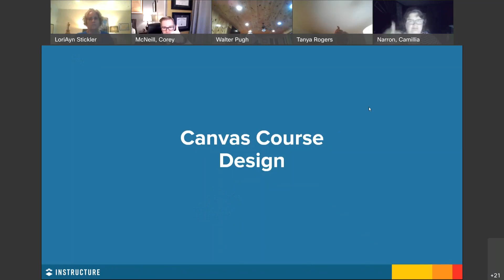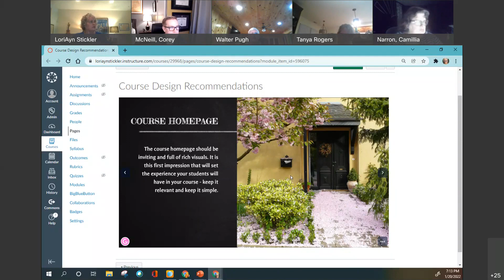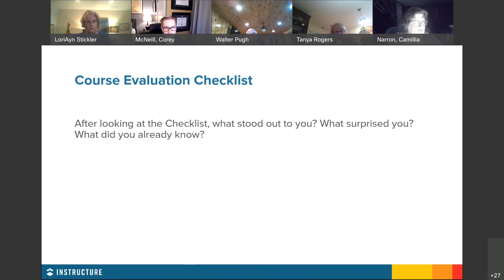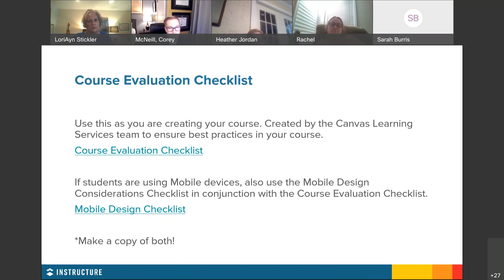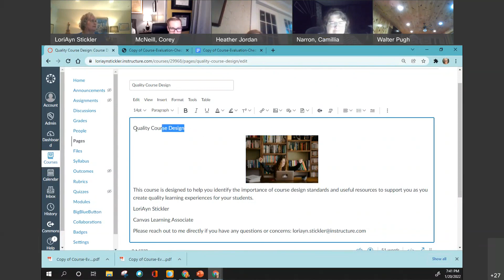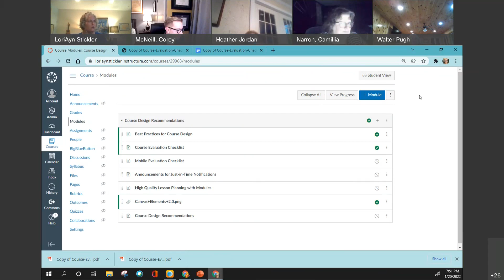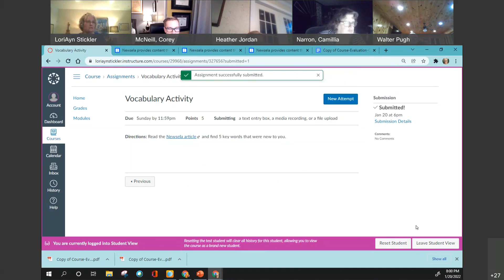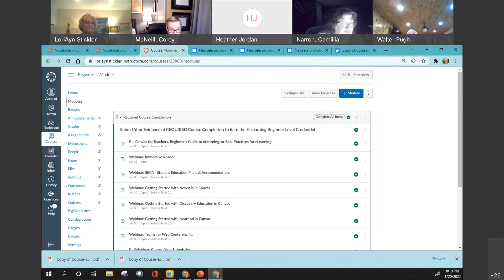1/20/2022 NCDPI Canvas Teacher Webinar Course Design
This NC Teacher webinar explores customizing their home pages course navigation within Canvas.